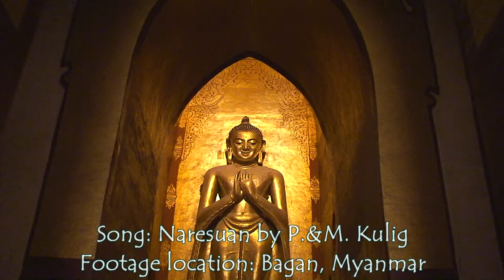Naresuan - Bagan, Myanmar Lounge Mystical Enchanting Music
Music with real world footage!
Song: Naresuan by M. & P. Kulig
Footage Location: Bagan archaeological ruins, Myanmar
Album: Confucius Lounge